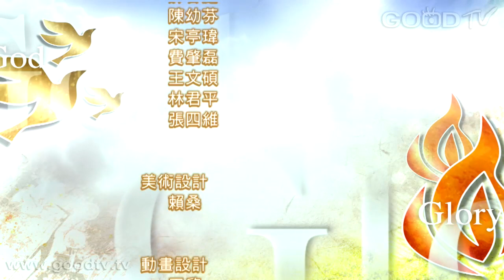禱告大軍迎接復興2015-8-24~脫離一切的罪孽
詩篇 130:1-8「耶和華啊，我從深處向你求告！主啊，求你聽我的聲音！願你側耳聽我懇求的聲音！主─耶和華啊，你若究察罪孽，誰能站得住呢？但在你有赦免之恩，要叫人敬畏你。我等候耶和華，我的心等候；我也仰望他的話。我的心等候主，勝於守夜的，等候天亮，勝於守夜的，等候天亮。以色列啊，你當仰望耶和華！因他有慈愛，有豐盛的救恩。他必救贖以色列脫離一切的罪孽。」

◎ 罪孽是藏在人心深處，人常自以為義，對己充滿盲點。每一個人都有軟弱，但神對人卻有赦免之恩。